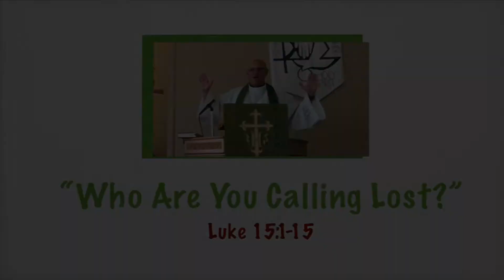“Who are You Calling Lost?”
St. Paul’s Lutheran Church (LCMS) Jonesville, IN. 14th Sunday after Pentecost. September 11, 2022. (Luke 15:1-15)